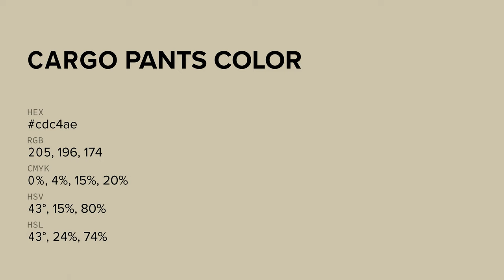Cargo Pants color cdc4ae hex color - Yellow color - Cool color cdc4ae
What color is Cargo Pants ? cdc4ae hex color - Yellow color - Cool color cdc4ae

Hex cdc4ae Color Code is also known as Cargo Pants color.

Hex cdc4ae Color code in RGB color code model is created after adding 80.39% red color, 76.86% green color and 68.24% blue color.
Hex cdc4ae Color code in CMYK color (process color) code model is generated after subtraction of 0% cyan, 4% magenta, 15% yellow and 19% black.